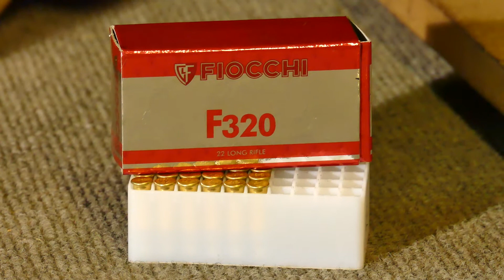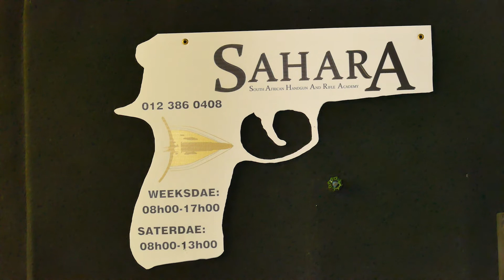Savage se .22 "klein maar getrein"